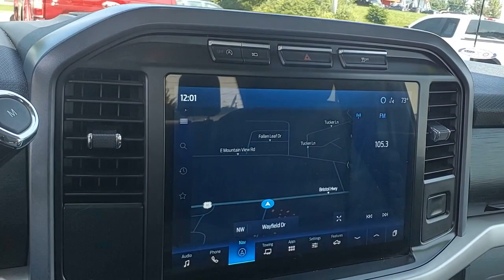2021 Ford F-150 M8411-M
2021 Ford F-150 XLT

CHAPARRAL
3514 BRISTOL HWY.